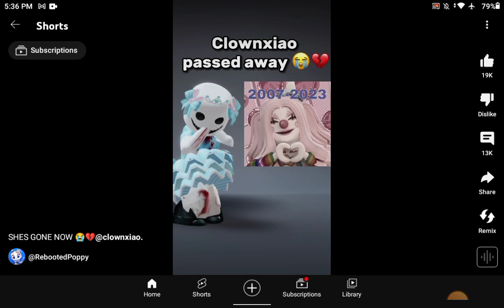!!READ DESCRIPTION!! @clownxiao.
so Rebooted Poppy's death was fake! or else how would she even upload when she's
dead!? So I think ClownXiao's death is also fake, bc ik How would rebooted Poppy even upload when she's dead!? and don't think that ClownXiao is dead also!